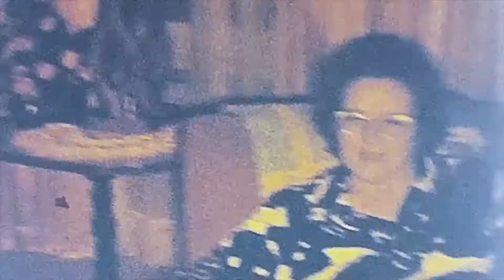Baby Shower for Sue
I think this is Chad.
Aunt Sue, Grandma Gail, Aunt Winnie, Terry.